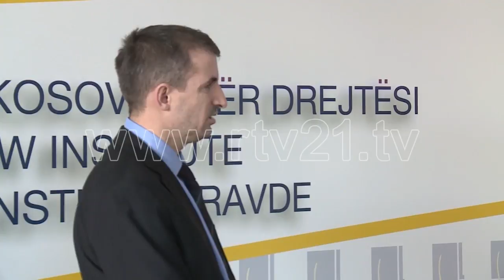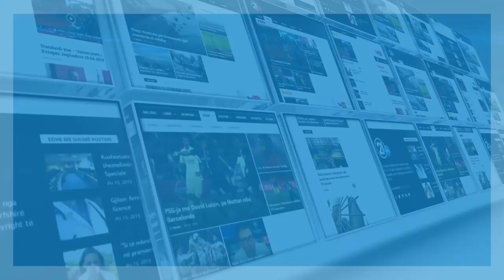MANDATI I EULEX IT DHE GJYQESIA KOSOVARE 28 01 2018